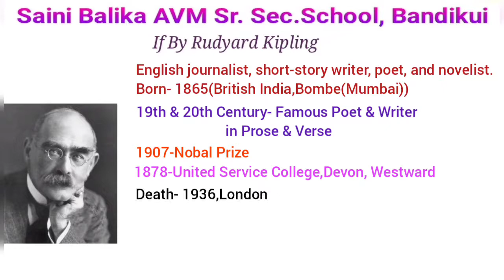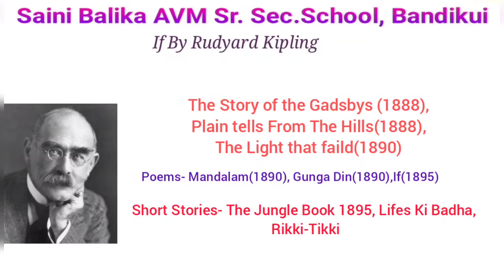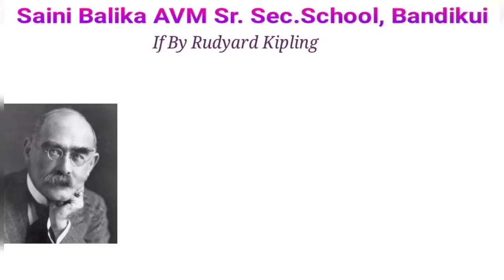If Poem by Rudyard Kipling Explanation in Hindi Part-I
12th RBSE Board English Literature Prudence Book

About Poem:-
If you can talk with crowds and keep your virtue, Or walk with Kings—nor lose the common touch, If neither foes nor loving friends can hurt you, If all men count with you, but none too much; If you can fill the unforgiving minute.